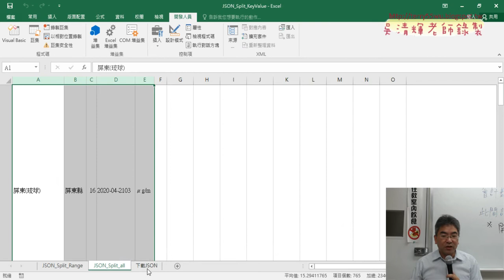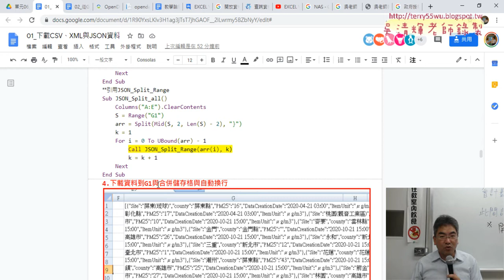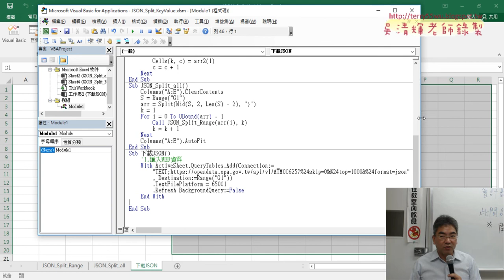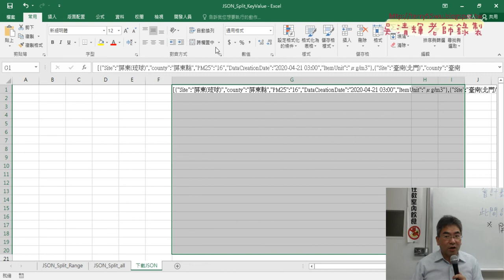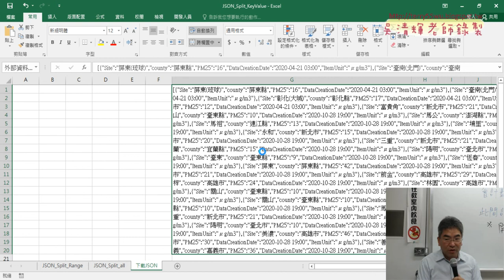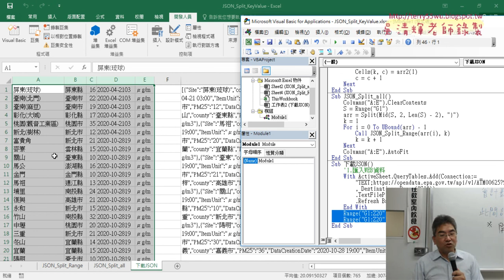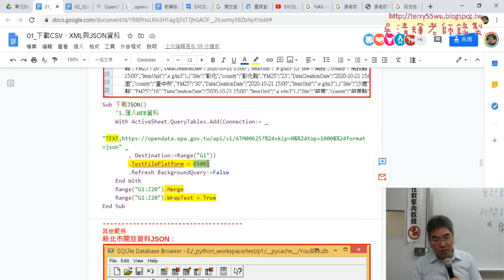03 下載JSON與合併儲存格